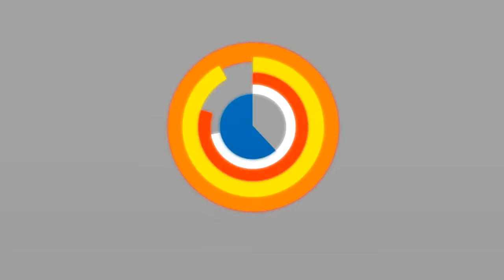Moje nowe intro. -XavierPlayGames- By: LortxTVi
Zaj&$*ste bez 2 zdań .!  : )